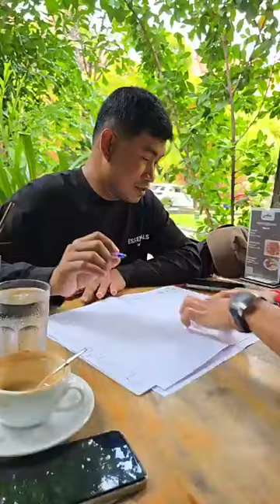ការផ្តល់ប្រឹក្សាផ្នែកសោននិងប្រព័ន្នសំលេង - VS Sound Live Sound consolation